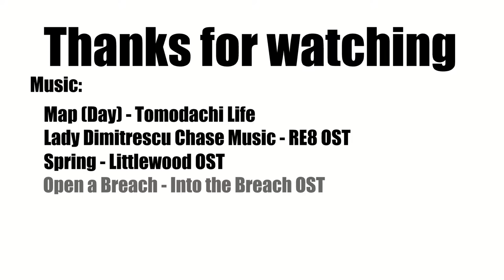Best gaems of 2021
send hamsters

Twitch.tv/khanrakuta